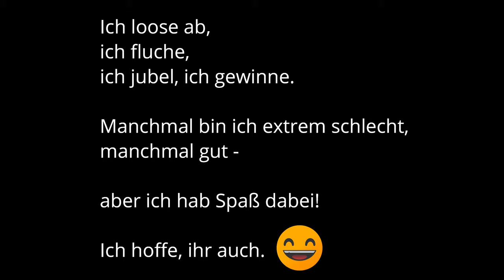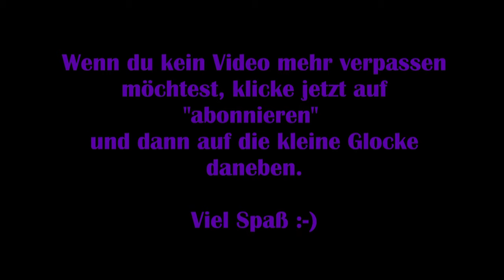The Crew 2 [Deutsch] #07 – Erste Touring Cars Rennen [Lets Play]